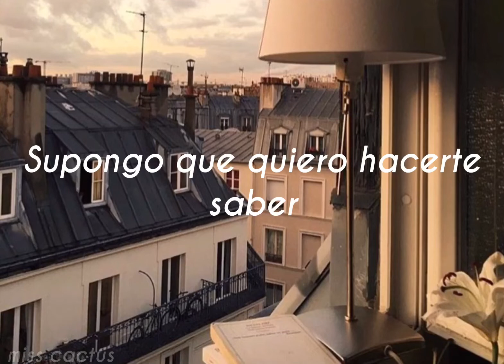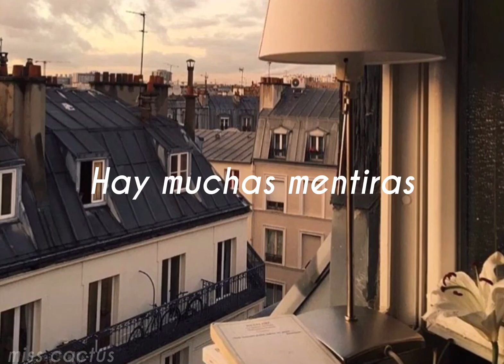Stark, Kestra - Rewind Your Love (Español)